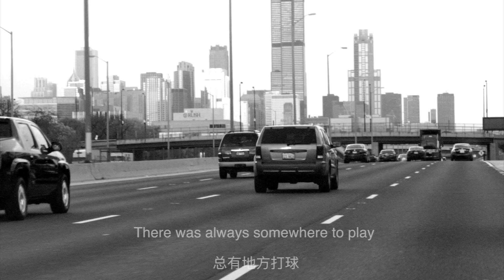luther head basketball player profile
player profile video featuring luther head, ex-NBA basketball player, promo made for china mike tours, touring china june 2016